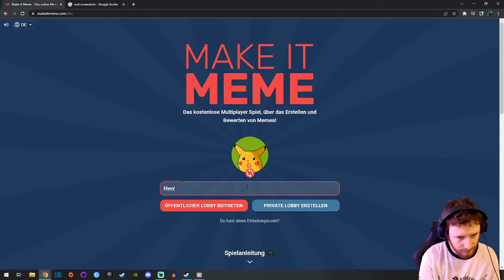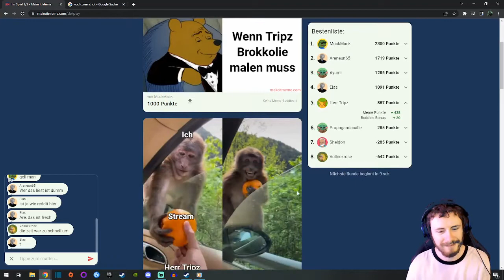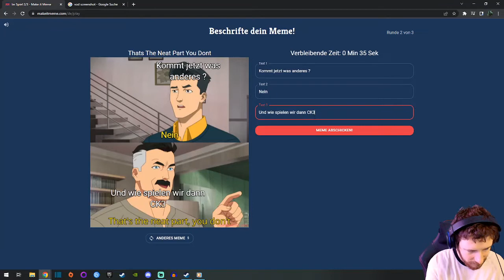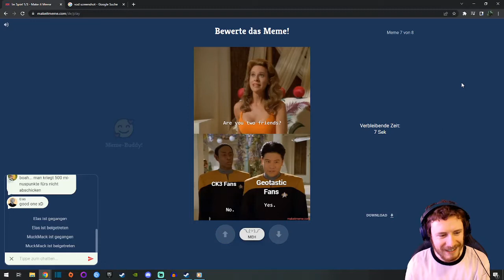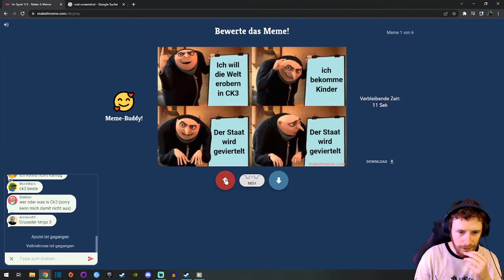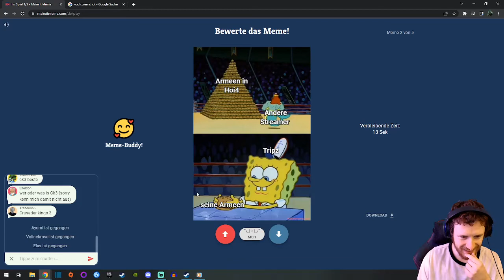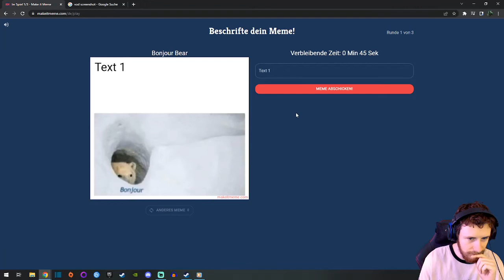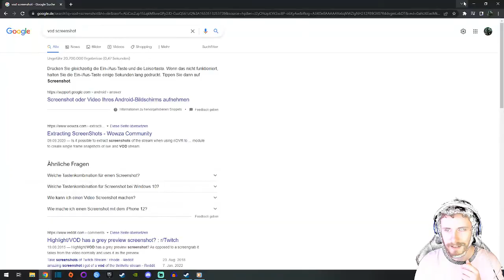25.05.22 Das erste mal Make it Meme :D